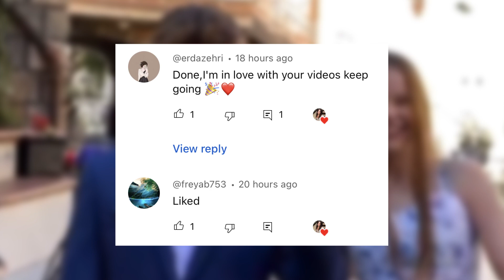Nidal Wonder Reveals That He Loves Salish on Live?!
Finallyyy!! Nidal reveals that he loves salish..his brother even got shocked about it